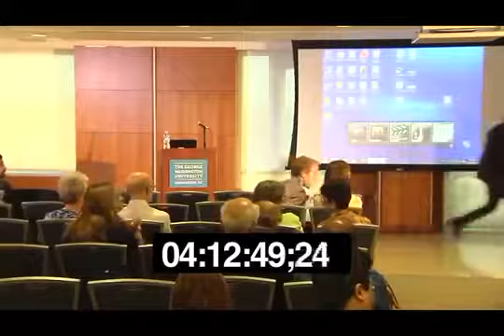Dr. Asad Q. Ahmed and Dr. Pervez Hoodbhoy on Islam and Science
A debate on Islam and Science between Dr. Asad Q. Ahmed, Professor of Arabic and Islamic Studies, The University of California, Berkeley, and Dr. Pervez Hoodbhoy, Professor Emeritus, Quaid-e-Azam.

Bayan Claremont Islamic Graduate School presents a lecture from Dr. Asad Ahmed refuting the common narrative of Islam's stagnation and decline period. For more information about Bayan Claremont.

Bayan Claremont Islamic Graduate School's visiting professor Dr. Asad Ahmed presents a reflection on the importance of philosophy in Islam and the Islamic tradition in the world we live in.

Dr. Pervez Amirali Hoodbhoy is a nuclear physicist, and a political-defence analyst. He has been associated with Quaid-e-Azam University as a professor of Physics